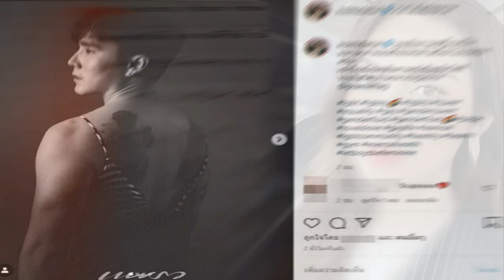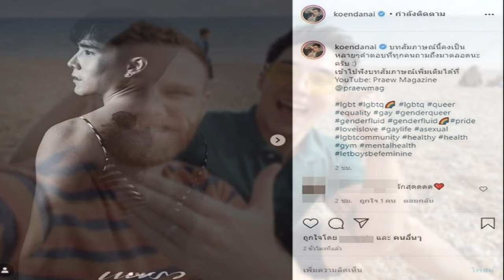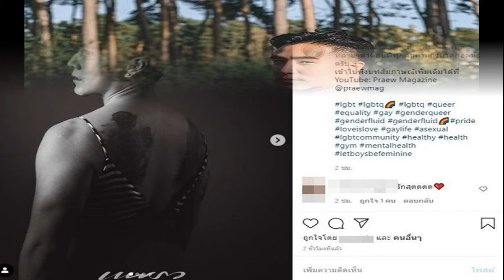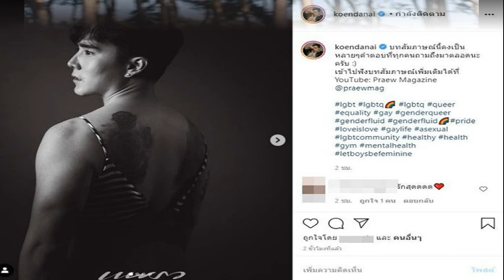เขื่อน เปิดใจ ชีวิตคู่ล่ม แยกทางกับแฟนหนุ่มต่างชาติ หลังเพิ่งแต่งงานปีก่อน